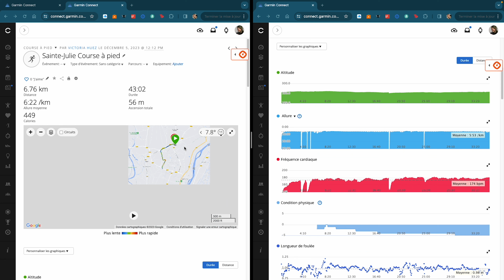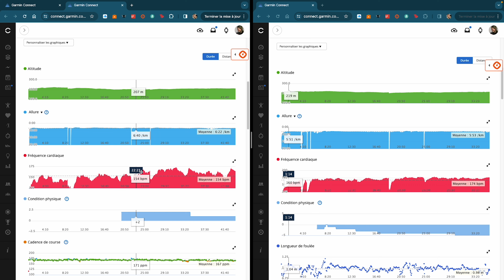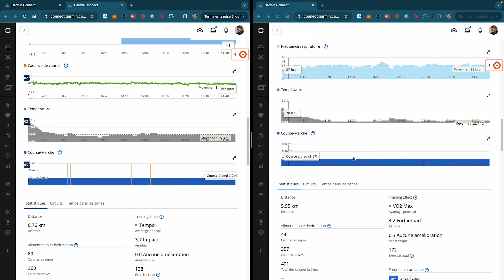Ma semaine d’entraînement triathlon la semaine de noël et présentation de ma ceinture#garmin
Ceinture cardiaque

Vélo :

Lunettes de soleil